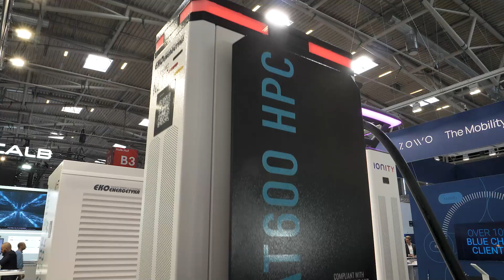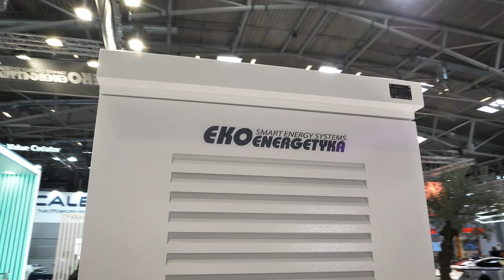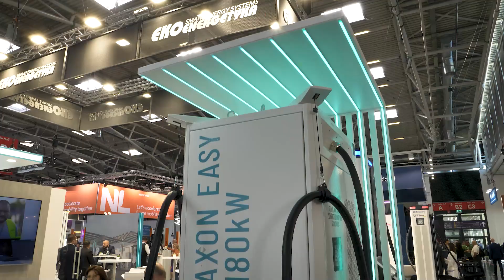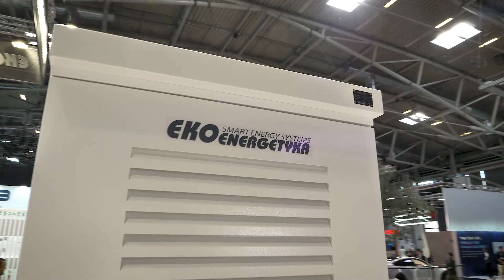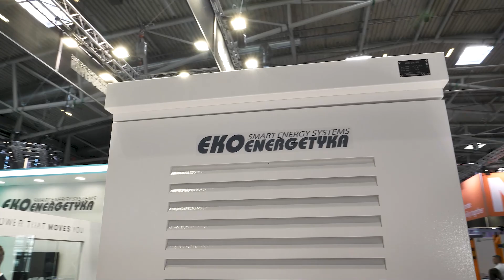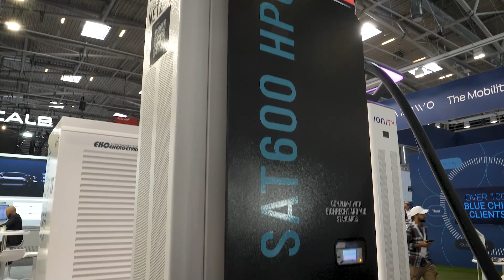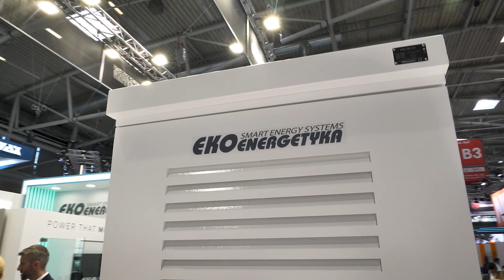"We are able to deliver high-quality products." Interview with Maciej Wojenski, Ekoenergetyka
We spoke with Ekoenergtyka co-founder Maciej Wojenski about Poland’s challenging e-mobility and infrastructure market, where Eko’s positioning is taking on a whole new spin lately. Just this much – buses won’t be the company’s primary business for much longer.

First to Poland, where 150,00 electric vehicles share around 2,000 charge points, according to Maciej Wojenski. Ekoenergetyka saw this potential as early as 2009 when Wojenski and Bartosz Kubik founded the business out of an academic research project. They now employ around 1,000 people and claim 20% of Europe’s charging stations for municipal buses. In Poland, the share is 80%, with so-called Ultrachargers offering power outputs between 750 kW and 1.5 MW. Public transport, says Wojenski, was Poland’s way into removing emissions from the city centres. Battery-electric buses remain at Eko’s core, he adds, since the segment requires a “high level of engineering and customisation,” which the firm acquired over the years. “We still have it in our DNA.”

At the same time, Eko realised the city bus segment was “somehow limited in Europe” and Wojenski reveals moving into the passenger EV segment and, more so, electric trucks. “We see, we can scale up our business, especially in the segment related to public charging of passenger EVs and, after that, trucks.”

For this, the company wants to address heavy-duty OEMs directly. “We are looking very much into the electrification of e-trucks,” says the co-founder

The movement has not gone unnoticed. In September, the company revealed a powerful partnership with Ionity and three other consumer-facing businesses. The co-founder also mentions PKN Orlen, Poland’s most prominent company in the fuel sector, which has worked with Eko on DC charging early on. “We are shaping our strategy more and more for passenger EVs,” yet it was also “tough business to become a supplier for the CPOs,” he says.

At least at home, Ekoenergetyka claims 80% of the HPC market since it established its own network, Ekoen, in 2021.

Wojenski still welcomes other CPOs in Poland since any market entry means “we can supply them with our hardware, our charging stations.”

Said hardware is produced locally. Ekoenergetyka manufactures roughly 10,000 chargers annually, says the co-founder, and points to Eko’s 2,000 sqm facility, about 200 kilometres from Berlin. But, so Wojenski, “We will reach close to 30,000 chargers a year in the near future” through optimisation and expansion.

The end-to-end production is one USP, he mentions, including mechanical, electrical and software engineering. “We also invest 50 million euros in our own laboratory.” The R&D centre includes testing facilities from EMC over noise.

In terms of positioning, Wojenski took the question literally: “We are able to deliver high-quality products to Western Europe and the CE regions” – so far.

The founder revealed a future where Ekoenergetyka is “among the top players, not only in Europe but also worldwide”. Here, Wojenski kept the best secret for last – Eko’s US expansion is in the pipeline and should take no less than two years.

Interview by Carla Westerheide at IAA Mobility, Munich.